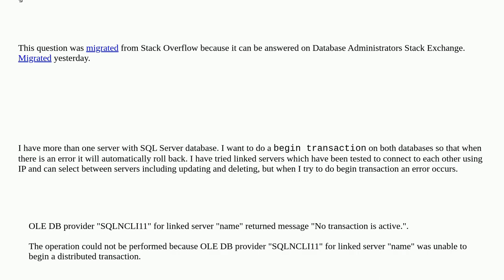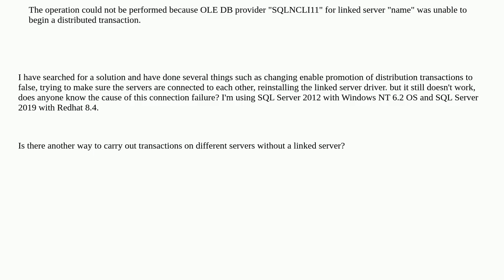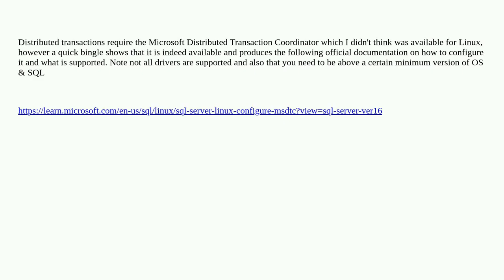Dba: How to use transaction in different server SQL Server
How to use transaction in different server SQL Server

A special thanks goes out to the community

  sql-server linked-server